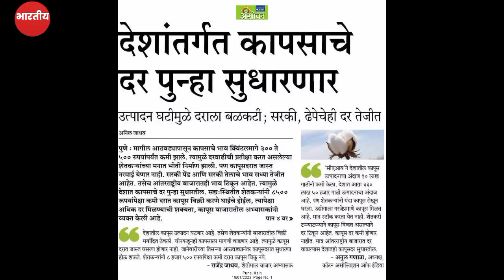सर्वात मोठी बातमी कापसाचे भाव जाहीर 19 जून| कापूस भावात होनार वाढ! | kapus bhav today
Upcoming Video

1)bajarbhav update

2) बाजारभाव अपडेट

3) कापूस बाजार भाव

4) kapus bajar bhav

5) kapus bhav today

6) कपास का भाव आज का

7) kapus

8) cotton bhav today

9) kapus market today rate10) cotton rate

11) cotton market rate

13) kapus bhav

14) bajar bhav today

15) aajcha kapus bhav

16) market bhav today

17) kapus rate today

18) kapus market bhav

19) kapus bhav today Nashik

20) aajcha kapus bajar bhav21) today's rate of cotton

22) kapus bajar bhav todaylive kapus bazar bhav

24) aajche kapsache bhav

25) kapus bajar bhav today live

26) kapus bajarbhav aajcha

27) कापूस बाजार भाव आजचा

28) कापूस बाजार भाव आजचे

29) कापूस

30) कापूस भाव लातूर

31) कापूस बाजार भाव32) कपास मंडी भाव आज का

33) नासिक मंडी कपास भाव आज का

34) आजचा कापूस

35) कापूस भाव

36) कापूस बाजार भाव आज

37) आजचे बाजारभाव

38) आजचे कापूस बाजार भाव

39) बाजार भाव आजचे

40) आजचे कापसाचे भाव सांगा41) महाराष्ट्रातील मख्य बाजार समितीचे कापसाचे भाव

41) मुख्य बाजार समितीचे कापसाचे भाव

42) नाशिक जिल्ह्यातील आजचे कापसाचे बाजार

कापूसबाजारभाव आजचे

भाव